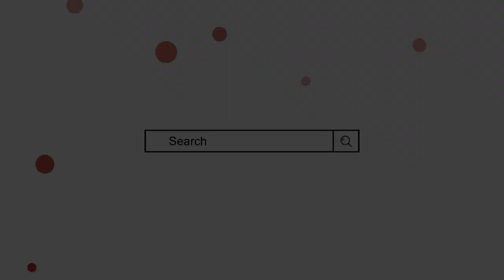Abdus Subhan name meaning | अब्दुल सुब्हान नाम रखना हराम है | by Mufti Sadaqat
عبد السبحان نام رکھنا کیسا ہے, محمد سبحان نام رکھیں یا عبد السبحان, سبحان کے معنی, از مفتی صداقت حسین قاسمی

Abdul subhan name meaning in urdu,
Abdus Subhan naam ka matlab,
Abdul subhan naam ke mayne,
Abdus Subhan name meaning in urdu,
Subhan name meaning in urdu,
Subhan naam ke mayne,
subhan name meaning,
subhan naam ka matlab,
abdus subhan,
abdul subhan,
Boy names with meaning,
islami baby boy name,
boy ke naam,
Ladkon se islami naam,
muslim ladko ke naam,
Islamic names 2024,
عبد السبحان کے معنی,
عبد السبحان نام کا مطلب,
عبد السبحان نام رکھنا کیسا,
محمد سبحان نام کا مطلب,
سبحان نام رکھنا کیسا,
محمد سبحان کے معنی,